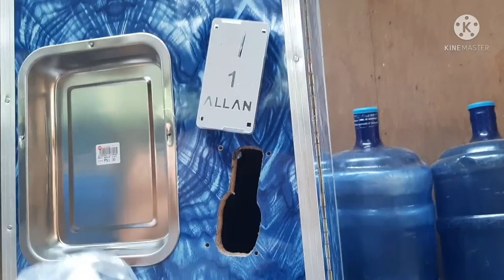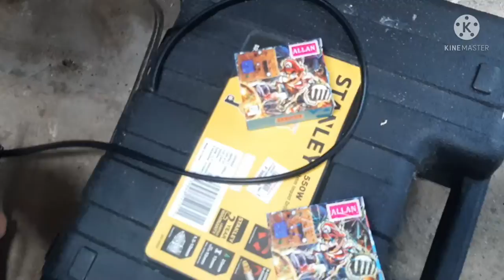Hot & Cold vendo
💥Sa mga gustong magbuo nang automatic tubig machine at hindi nyo pa masyadong nakukuha yong mga tiknik pwede po kayo magtanong sa comment section para masagot po natin yong mga katanongan nyo po at pa sensya na kung sa tingin nyo may kulang po sa video.